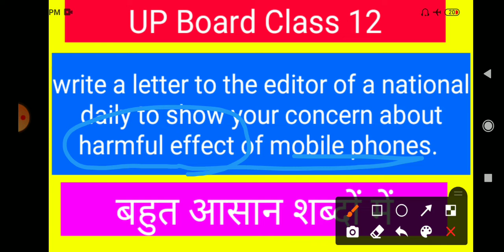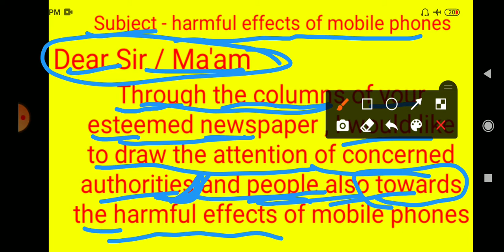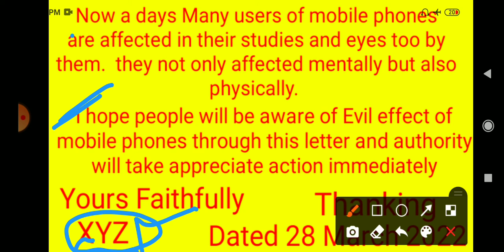Letter to The Editor About Harmful Effects of Mobile Phones | letter to the editor class 12 UP Board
letter to the editor class 12 UP board
UP Board class 12 letter to the editor
letter to the editor about harmful effects of mobile phones